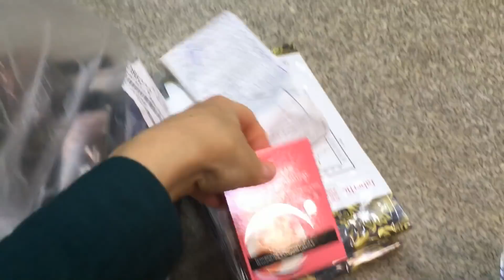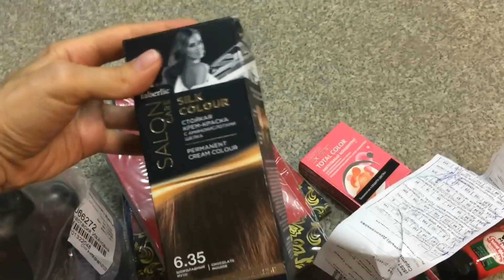ПОДАРКИ к 8 марта!!! Распродажа колготок 60 ден...фаберлик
Представительство фаберлик в Саратове:
фаберлик Саратов